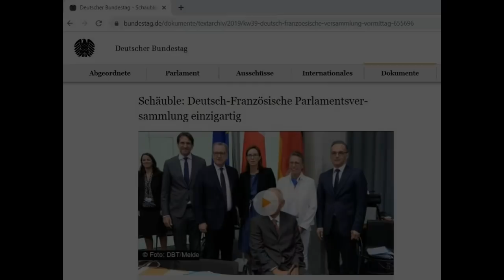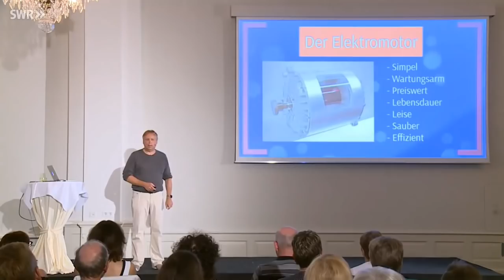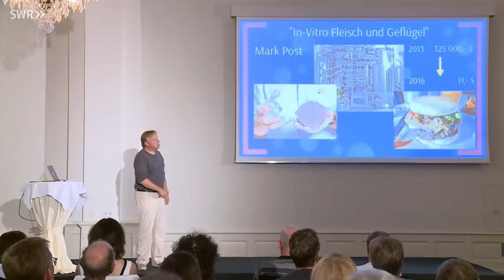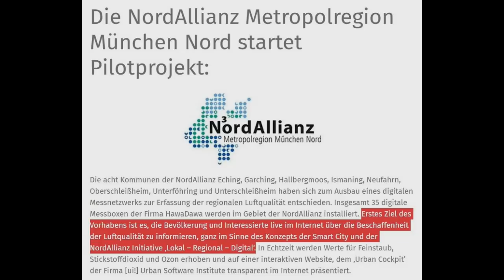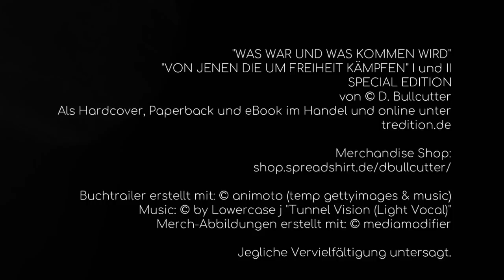Jahresrückblick 2019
2019 war in jeglicher Hinsicht ein turbulentes Jahr und nicht nur wegen der zahlreichen "Einzelfälle".
Was dieses Jahr offiziell vom Mainstream angekündigt wurde, wird in den kommenden Jahren (nicht erst in Jahrzehnten) umgesetzt… und das verspricht nichts Gutes!

Trotzdem wünsche ich euch allen viel Kraft und einen guten Rutsch ins neue Jahr.

Hinweis zum Zitatrecht:
Die gezeigten legal auf YouTube veröffentlichten Szenen/Filmausschnitte wurden genutzt innerhalb des Zitatrechts, gemäß § 51 des Urheberrechtsgesetzes (UrhG). Meine Präsentation enthält eine eigene Leistung. Der Zitatzweck ist dadurch erfüllt, dass meine Präsentation eine eigene Aussage hat, welche durch den Filmausschnitt nur belegt und untermauert wird. Die Quellen sind genannt und deutlich gekennzeichnet. Die Filmausschnitte dienen nur dazu, meine eigenen Ausführungen zu ersetzen und zu vervollständigen. Es werden nur soviel an fremden Filmszenen gezeigt, wie zwingend notwendig ist, um meine eigene Aussage zu untermauern.

Jegliche Vervielfältigung untersagt.